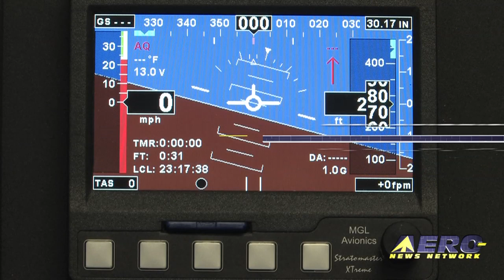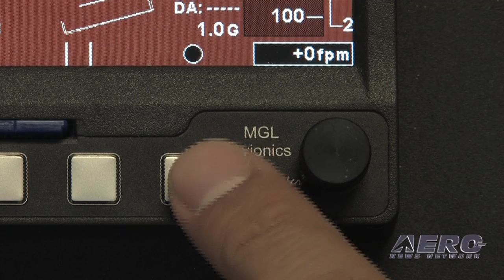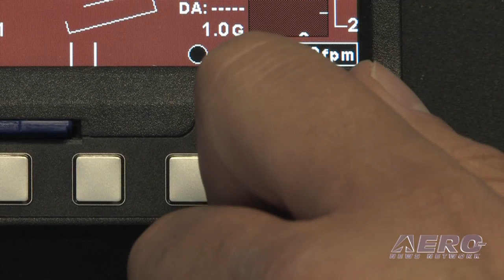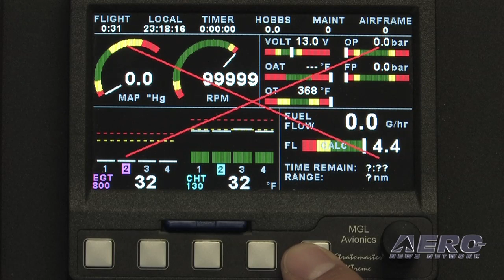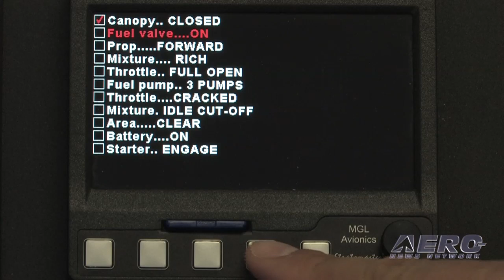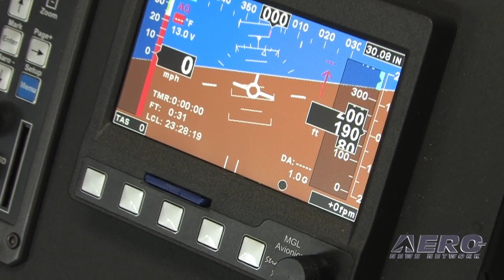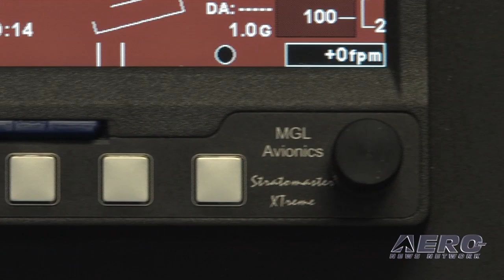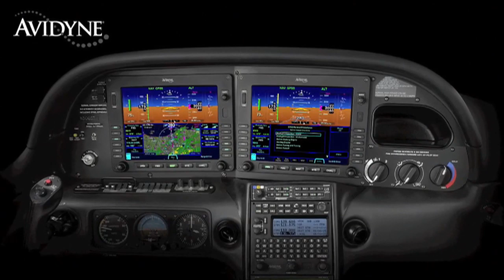Aero-TV: MGL Avionics Xtreme: The Versatile, Affordable Mini EFIS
Wed, 30 March 2011 .
Sport Aviation Avionics Builder Offers Surprising Versatility
The major GA Avionics manufacturers continue to impress us with the capabilities they cram into today's instrument panels... for a price... but just as impressive are the efforts of a number of sport aviation avionics manufacturers to keep such capabilities priced at affordable levels.
After several years of development, MGL Avionics has rolled out the XTreme mini EFIS ... a functional primary flight display (PFD), engine monitor, fuel computer and basic GPS built into a compact package. It mounts in a standard round 3 1/8" hole (offset) and boasts a bright 4.3" diagonal sunlight readable display.
The XTreme can be used as a PFD or PFD/Engine monitor, depending on the application. It can be used as primary instrumentation or as a backup gauge to a large EFIS. The XTreme includes a built-in GPS that is used for Ground Speed, Range Calculations and as a backup/control to the AHRS and will soon include a basic GPS Navigator via a free software update. Direct To, and Basic Route navigation will be supported (no moving map).
The basic unit has been introduced at a special price of $1,000, and includes the built-in GPS and antenna. To add a full AHRS package, another $1,260 is required. Without the attitude sensor the XTreme will still display a GPS-derived bank angle (no pitch information), so it can be used without AHRS sensors if necessary. If engine monitoring is required, an RDAC (Remote Data Acquisition Computer) must be added (starting at $160) and also a full complement of engine and fuel sensors.
A PC-based program that simulates the functions and setups of the XTreme is available for familiarization with the mini EFIS before and after purchase.